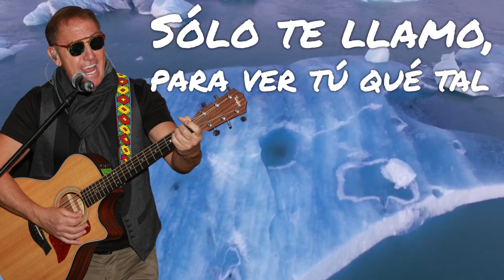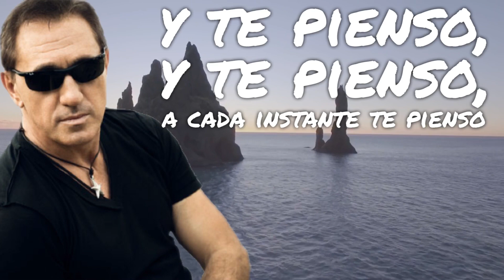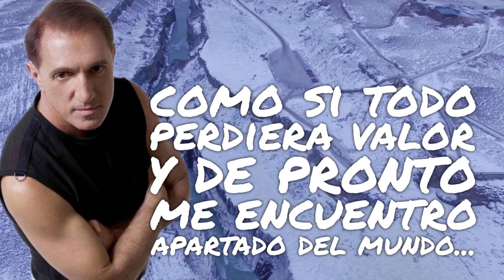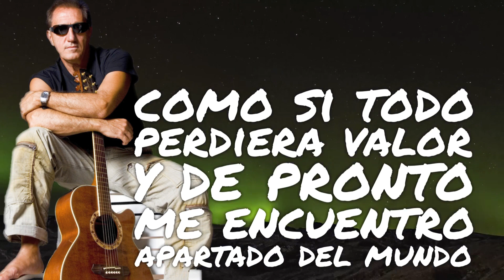Franco De Vita (Y Te Pienso)